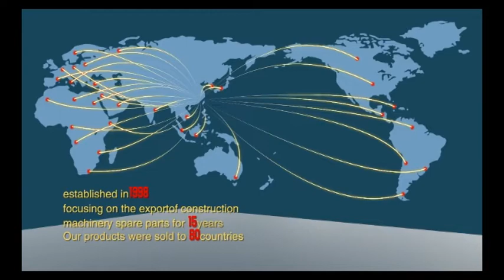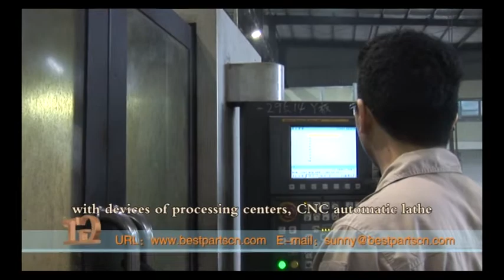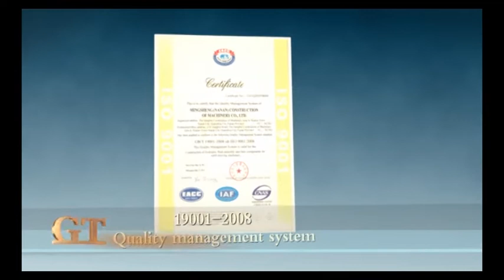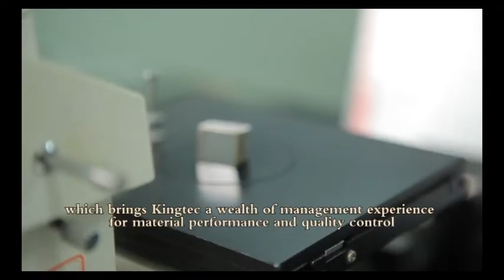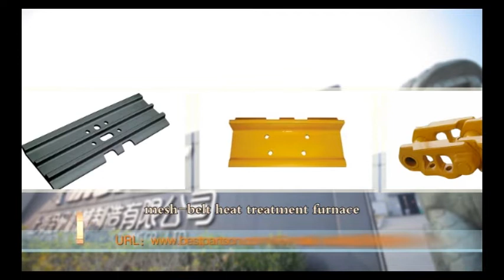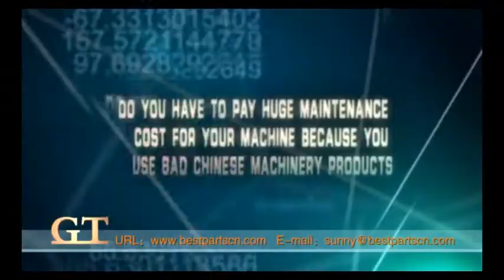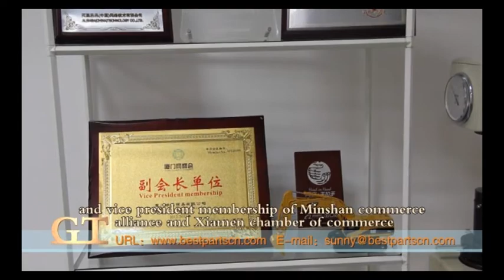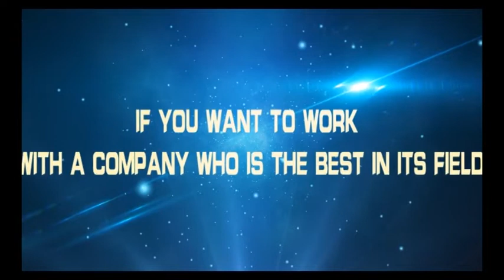GT company chinese manufactory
GT company introduction